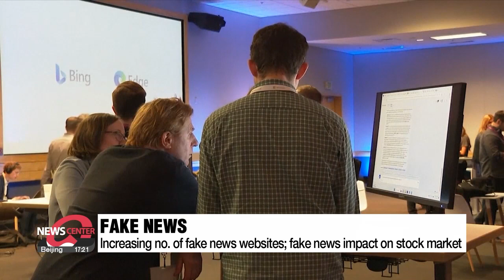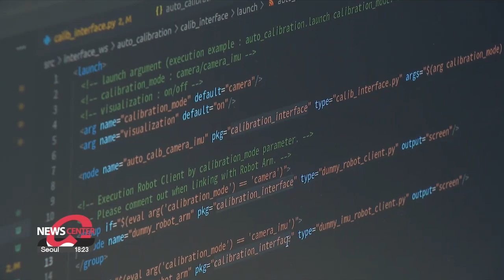Experts warn about rising risk of AI-led human extinction while countries set to...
Experts warn about rising risk of AI-led human extinction while countries set to establish AI guardrails

AI 발전이 가져온 편리함의 이면, AI 가드레일 현주소는?

The AI conversation has been heating up over the past few years with some voicing concerns.. that there should be guardrails as technology development starts to speed up.
Today, we delve deeper into the other side of AI technology with our business correspondent Lee Rae-hyun.
Welcome, Rae-hyun.

Great to be back, Jung-min.

Tell us about these two faces of AI.

Well, Jung-min there's no doubt that AI has its positives and can make life easier for us.
Think about the recent OpenAI chatbot ChatGPT providing information on various topics and assisting you with tasks such as composing emails or writing essays.
But some people are really worried about AI technology, including the CEO of the company that made ChatGPT.

"If this technology goes wrong, it can go quite wrong. And we want to be vocal about that. We want to work with the government to prevent that from happening."

Last week, top industry leaders, scientists, and experts including OpenAI CEO and Google DeepMind chief executive Demis Hassabis signed a one-sentence open letter to the public.
The letter, which expressed concerns about the risks of AI noted that “Mitigating the risk of extinction from AI should be a global priority alongside other societal-scale risks such as pandemics and nuclear war."
So, it actually warned of a possible AI-led human extinction.

There have been a lot of AI-related issues, can you tell us more about those?

You're right, Jung-min if you take a look at what's going on in the music industry in April, a music track called "Heart on My Sleeve" by an artist named "Ghostwriter" was appeared online but got removed from streaming services right away.
The track sounded just like well-known pop stars Drake and The Weeknd as it was made by an AI tool to combine the voices of the two stars.
Microsoft last year also faced a lawsuit over its AI-driven coding assistant GitHub Copilot for violating the rights of the programmers who posted code under open-source licenses on GitHub.
AI image generators had been sued by a group of artists, too.
Now, copyright is not the only problem here as some are also worried about fake news.
A report released by NewsGuard, a tool that tracks online misinformation, shows that it has identified almost 50 fake news websites, that are generated by AI language models the ones like ChatGPT.
In fact, last month, a fake image generated by AI was posted on Twitter a picture of an explosion in the headquarters of the U.S. Department of Defense.
This caused a brief dip in the U.S. stock market after it was promptly spread by other news agencies.
After the image was debunked, Bloomberg reported that this event was “possibly the first instance of an AI-generated image moving the market.”
And other issues include people losing their jobs to AI as recent data shows that 5 percent of lay-offs last month in the U.S. were due to AI.
There are even forecasts made by Goldman Sachs that generative AI will likely replace 300 million jobs globally.

Well, you mentioned AI guardrails earlier. Where are we in terms of AI measures?

That's true, which is why major countries are working to establish AI guardrails.
This was one of the topics discussed at the recent G7 summit where countries including the U.S. and Japan agreed to establish generative AI measures by the end of this year.
The EU, for instance, has been discussing the world's first-ever AI Act since 2021.
The act would include the definition of AI, classify risk levels and responses, and the appointment of supervisory authorities.
China also revealed its blueprint for AI companies last month while Washington following its AI Bill of Rights established last year is also preparing for detailed guardrails as it kicked off its subcommittee hearing on AI in May.
South Korea, meanwhile, has announced plans to strengthen the hyper-scale AI sector but there are no regulations on AI as of yet.
One expert says AI legal ethics can resolve technology backfires.

"South Korea is also working on establishing what's called "AI legal ethics." There are some challenges, though, as they may restrict technological development. That's why last year ethical principles in AI development, usage, and distribution were set first."

So many countries see eye to eye on the need for AI regulations but it seems further discussion is required before deciding.

Alright, thank you for your report today, Rae-hyun.

My pleasure.

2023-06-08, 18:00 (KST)